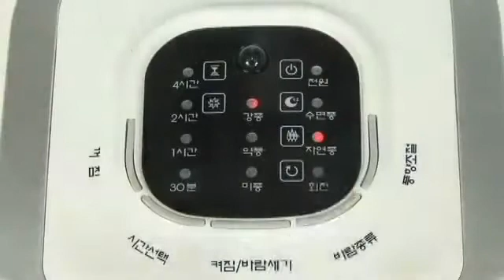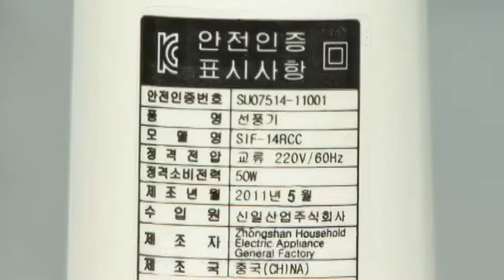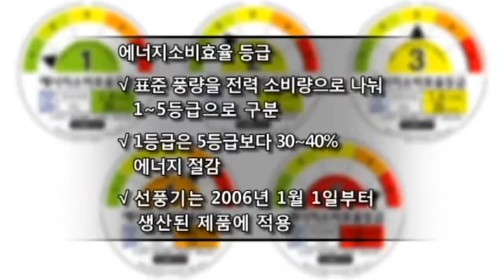선풍기, 어떻게 고를까?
요즘 더위가 심상치 않죠? 이상기후다 뭐다 해서 여름이 점점 더워지고 있습니다. 물론 요즘 에어컨 있는 곳이 많이 늘었지만 무더위를 가시게 하는 데에는 한계가 있습니다. 그렇다고 이동하는 곳곳마다 에어컨을 설치할 수도 없는 일이죠. 제품 자체 가격도 비싸거니와 전기세도 만만치 않잖아요. 이럴 땐 선풍기가 큰 도움이 됩니다.

사무실이나 집에 있을 때도 마찬가지입니다. 에어컨이 있어도 그리 시원하지 않거나 빠른 시원함을 원하는 사람이라면 선풍기를 추 - Captured Live on Ustream